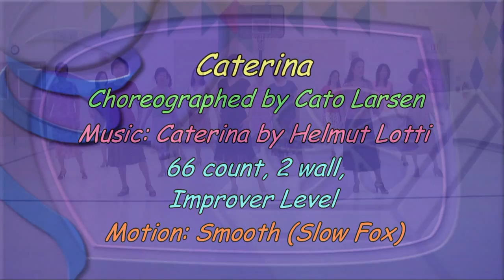Caterina - Line Dance - Sept. 24 -2011.mp4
Choreographed by Cato Larsen (June 2011)
Descriptions: 66 count, 2 wall, Improver Level
Motion: Smooth (Slow Fox)
Place: Plano Day School, Plano, Texas, USA